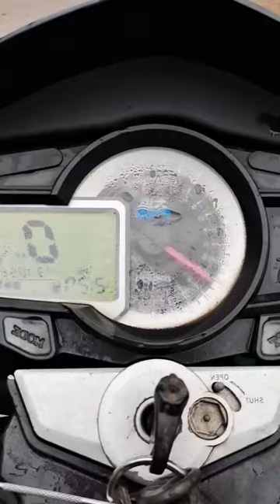សម្រាយក្បាច់កុងហ្វូ Hong Kong and Mainland Chinese Kung Fu Hustle Review #24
movie speak khmer#2,
chinese movie speak khmer#18,
សម្រាយរឿង#1,
រឿងចិននិយាយ​ខ្មែរ,
រឿងខ្មែររឿងថៃ,
រឿងខ្មោចល្អមើលណាស់,
khmer drama review#1,
ghost#69,
ghost rider#1,
spirit#3,
សម្រាយរឿង#2,
សម្រាយសាច់រឿង#6,
សង្ខេបរឿង,
សង្ខេបសម្រាយរឿង,
សម្រាយសាច់រឿង,
លម្អិតសម្រាយលម្អិតរឿងភាគ,
movie review,
movie explainkhmer explain,
ជជែកកុន,
10កុនmarvelavengersjustice league,
khmerkhmer movie,
សម្រាយសាច់រឿង,
សម្រាយរឿងរឿង,
សង្ខេបរឿង,
សង្ខេបសម្រាយហូលីវូត,
superheromarvel,
movie reviewmovie ,
explainkhmer ,
explainkhmer movie,
movie speak khmer,
hollywood moviehollywood ,
movie speak khmerសម្រាយ ,
marvelសម្រាយរឿង marvelសម្រាយរឿង,
CMC STUDIO